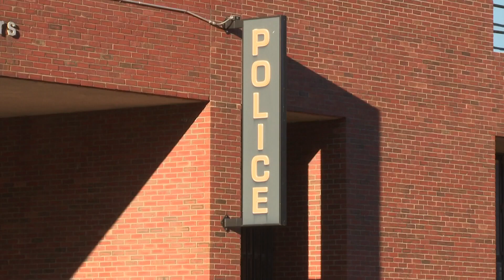Portland city manager makes police chief recommendation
Mark Dubois needs to be confirmed by the City Council, which will vote on the appointment during its June 26 meeting, according to a release.